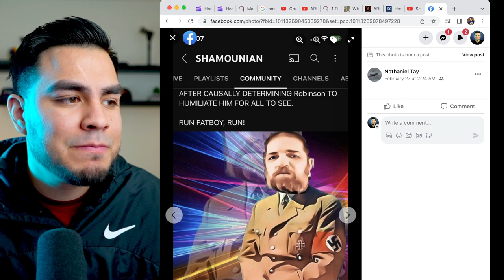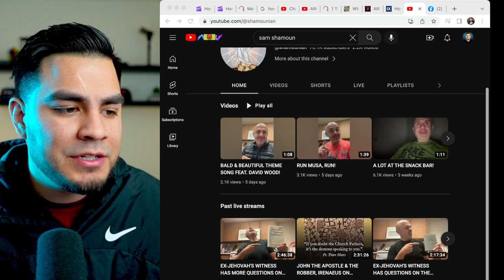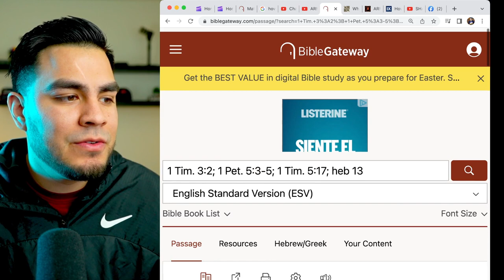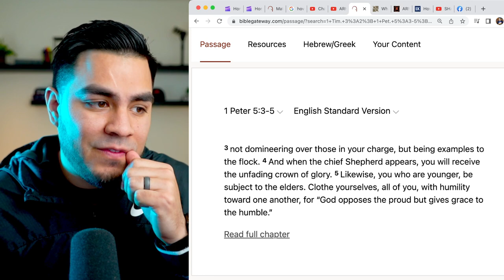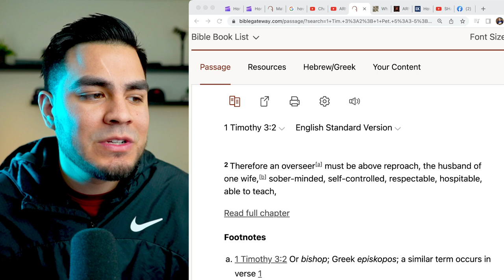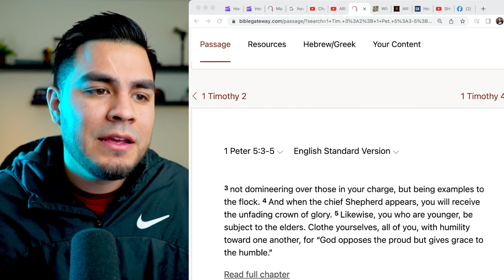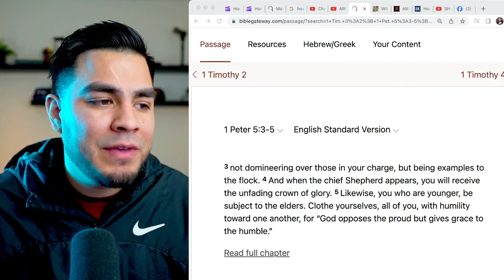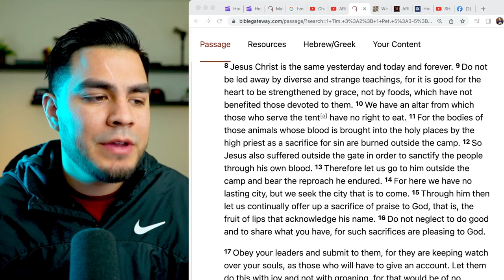The One Word Many Christians Don't Like!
My name is Eric Manjarrez. I'm a pastor at Reborn Church in Phoenix, AZ. I hold a Master of Divinity in Biblical and Theological Studies from Phoenix Seminary and a Bachelor of Arts in Biblical Studies from Grand Canyon University.

Read the Bible with Me this Year. Here is my custom reading plan.